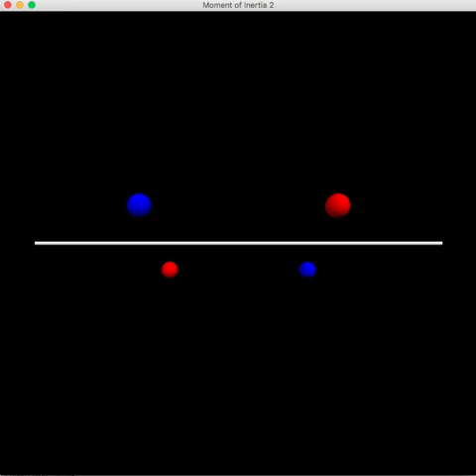Example Problem moment of Inertia 2